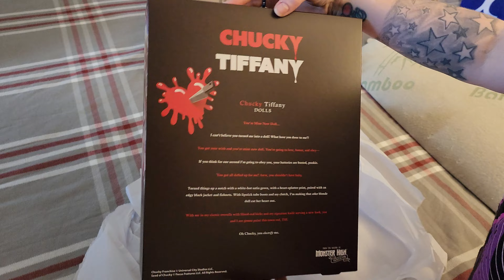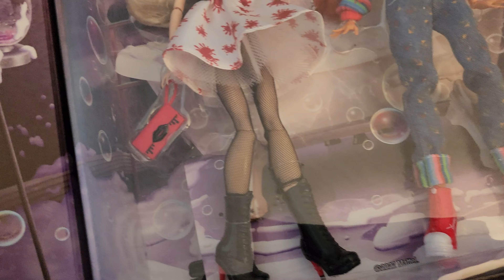Monster High Skullector Chucky and Tiffany Doll 2-Pack unboxing first look